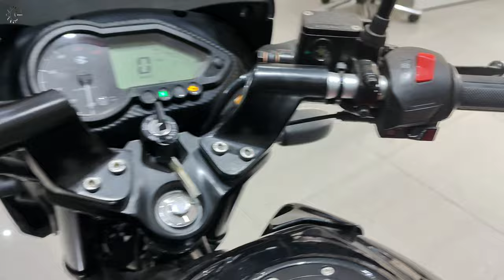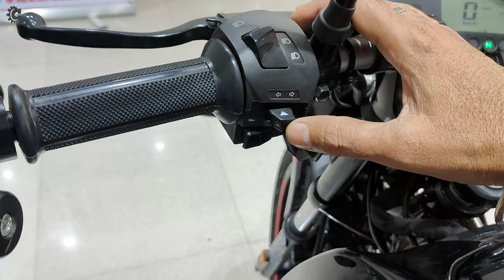2024 Pulsar 125 Neon VS Carbon Fibre Edition Comparison Video| Pulsar 125 Split Seat| Price |Colour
2024 New Bajaj Pulsar 125 Fi NEON VS CARBON FIBRE Edition Comparison Video

NewWave Bajaj
MANGO ( Sales & Service )
Dimna Road, Near Dainik Jagran, Jamshedpur

NewWave Bajaj
BISTUPUR ( Sales )
J.K. Heights, Diagonal Road, Jamshedpur

UNDER 10,000/-

( Under 8000/-)